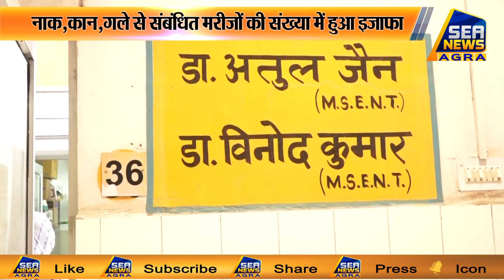बदलते मौसम के चलते बढ़ी जिला अस्पताल में मरीजों की संख्या - Sea News Agra